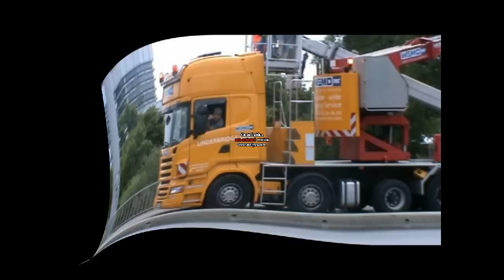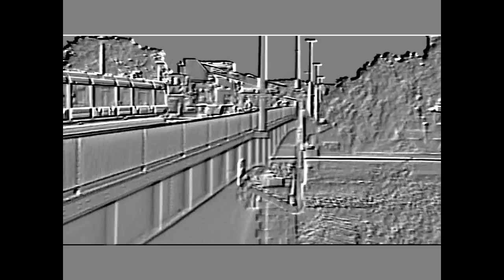SCANIA BRÜCKEN INSPEKTION - Arbeitsbühne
AUDIO - MICK JAGGER OUT OF FOCUS
MANNHEIM KURPFALZBRÜCKE
ca 1min pics & rest time movie